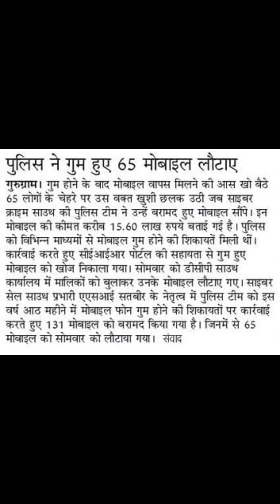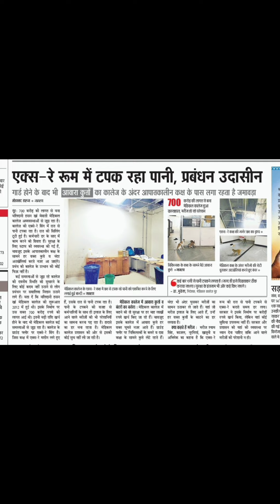आज का अखबार#17/09/2024 exampreparation# ation# ड्राइवर कर्मचारी छात्र कोचिंग वालेबच्चें#.